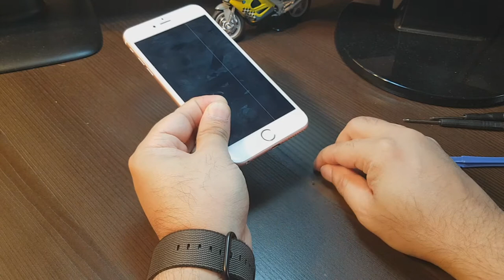iPhone 6S Plus, 6 Plus Battery Replacement